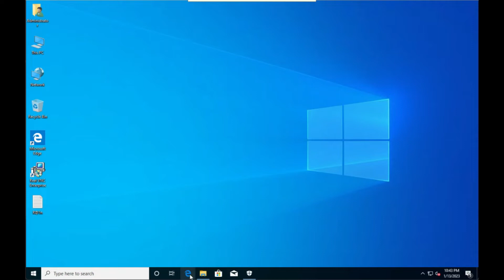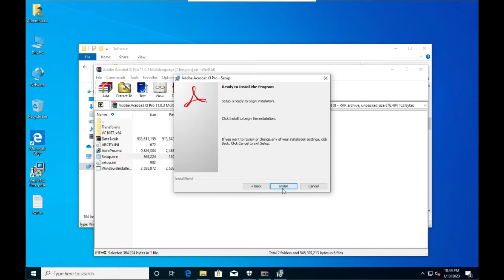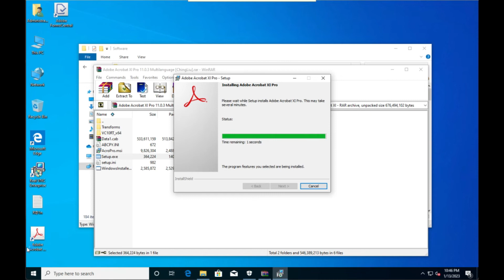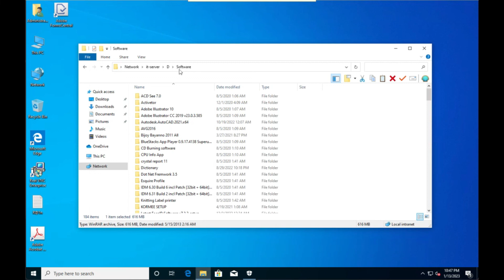How to Adobe Acrobat XI Pro install | Windows 10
How to install and activate Adobe Acrobat Pro XI
Step 1: Click right and choose "Run as administrator" installation file to extract.
Step 2: Choose Folder path.
Step 3: Choose Launch Adobe Acrobat XI.
Step 4: Choose Language.
Step 5: Default PDF Viewer and click to "Next"